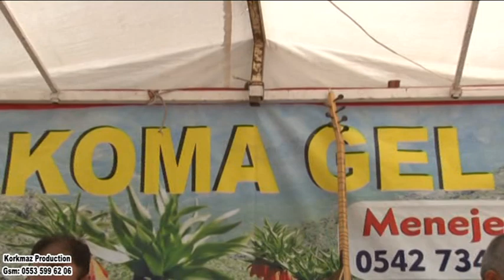Koma Gel Hozan Meryem U Menice